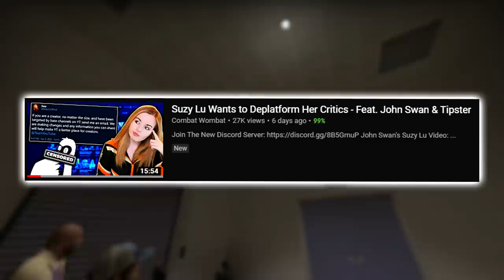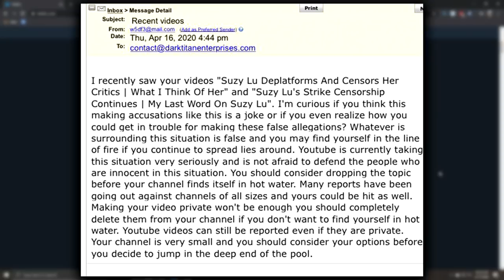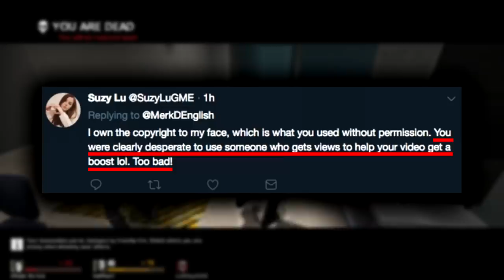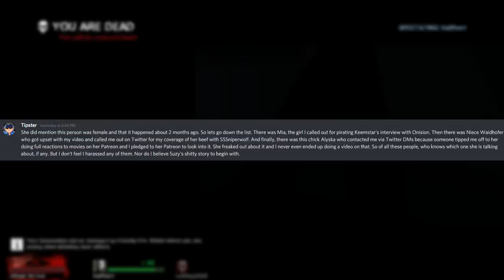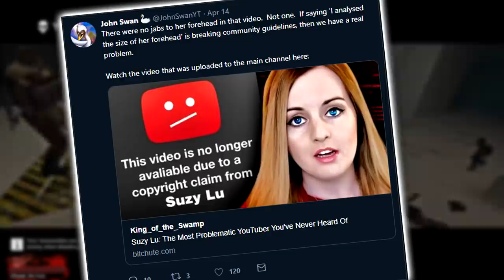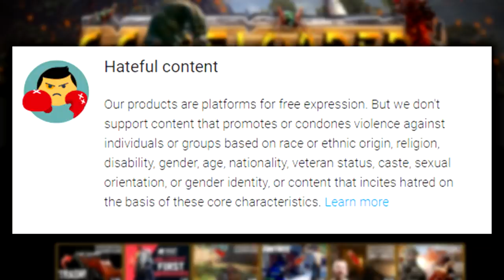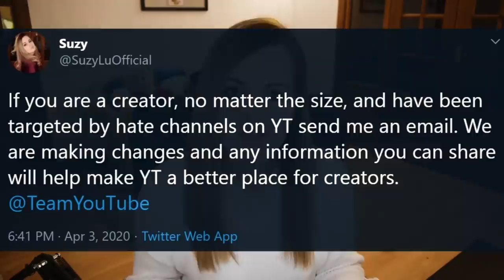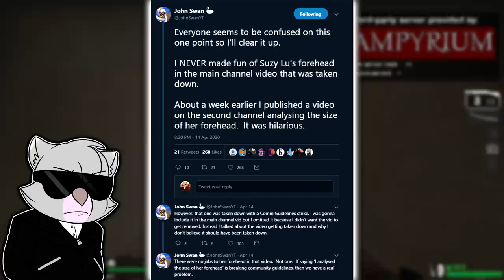Suzy Lu Made The Worst Response Video Ever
Hello hello! In this video I talk about Suzy Lu's recent response video to all of the drama surrounding her channel lately. It's not good. At all.